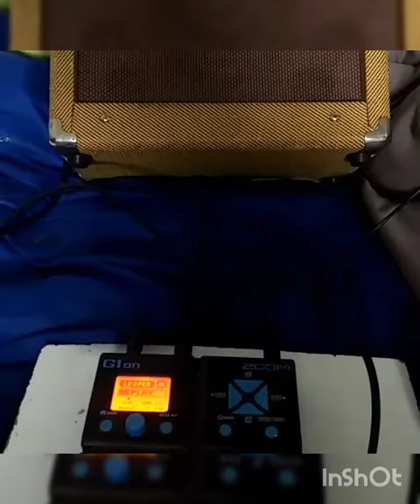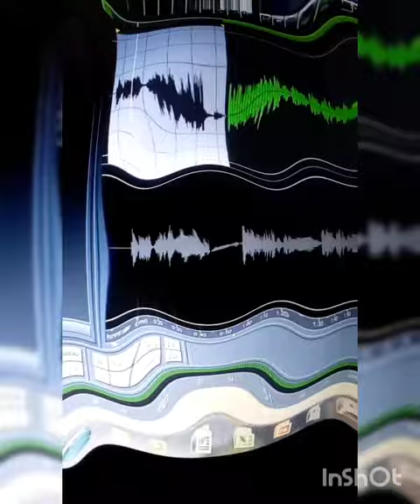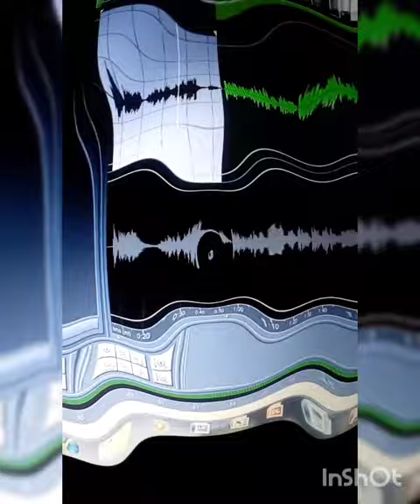(C)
Created by InShot Band Lab